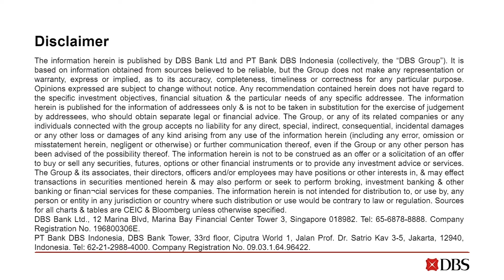Kopi Time E037: Mckinsey’s Ziad Haider on US presidential transition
Ziad Haider, Head of Geopolitical Risk and Director of Risk, Asia at McKinsey & Company, joins Kopi Time to talk about his work on risk analysis. In addition to shedding light on what he does in his current job, Ziad shares with us his experience in US presidential transitions. He also provides insights into what one can expect from the incoming Biden administration on relationship with China, Asean, and trade.  Finally, we discuss the way companies can prepare to manage the various axis of geopolitical risks that lie ahead.